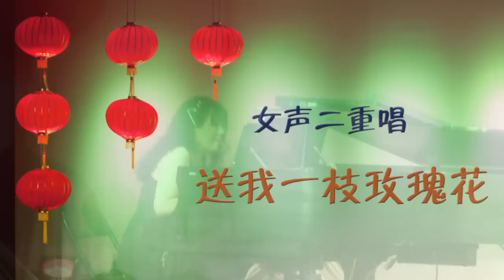女声二重唱: 小路 & 送我一枝玫瑰花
大华府老年团体首次联合演出
金色夕阳
2010年11月28日 （星期日）下午 3 时正
蒙哥玛利高中